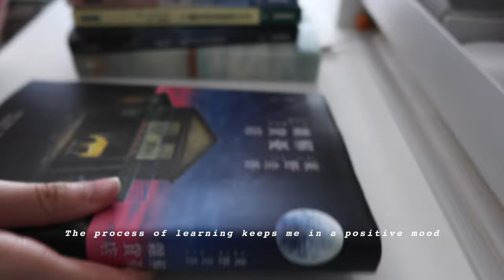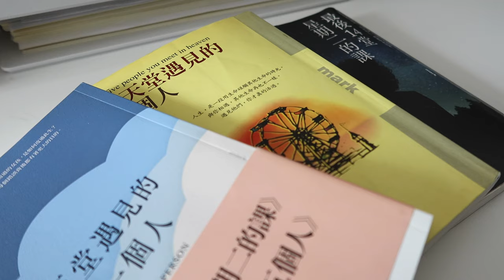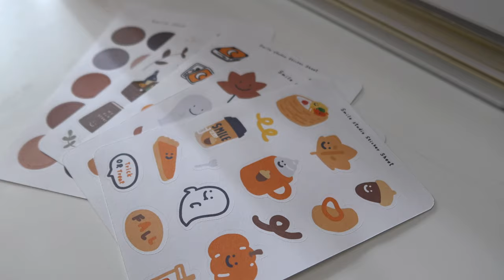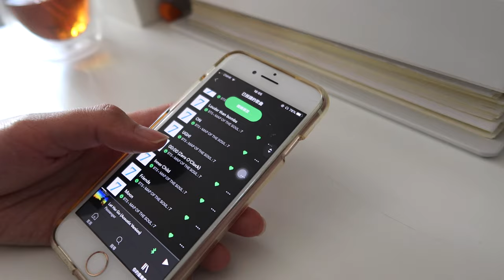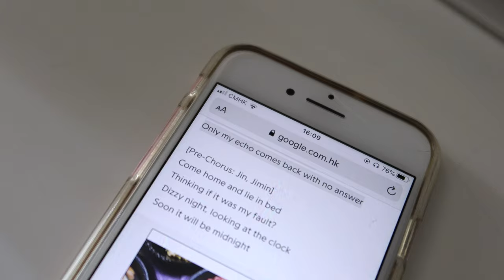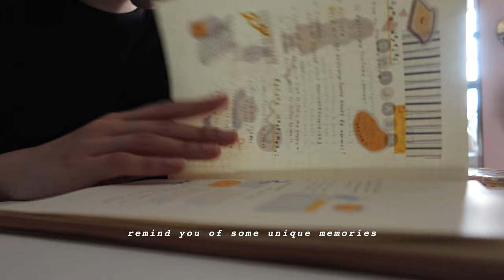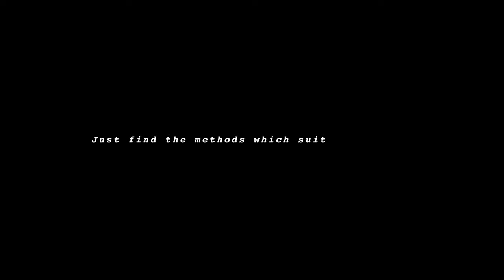🌵HOW I FIND INSPIRATION | How I get inspired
Hello guys! It's a video about how I find inspiration:)
I share some of my methods of how I get inspired on making my products. Hope you guys enjoy the video.

What I used to make video:
Programme: FCPX